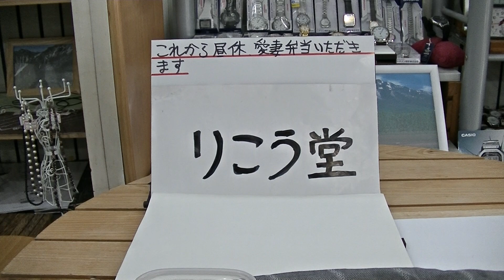室蘭市 時計メガネ宝飾店 これから昼休み愛妻弁当をいただきます